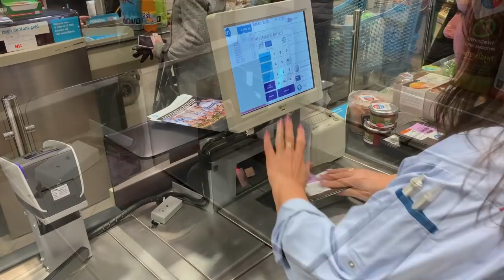5 November 2018 : 15.00 uur : DE LAATSTE BOODSCHAPPEN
AH XL Ede gaat bijna dicht voor de grote verbouwing. De schappen zijn bijna leeg en de laatste klanten doen hun boodschappen.

Gefilmd voor AHXL Ede door Martijn van Nellestijn